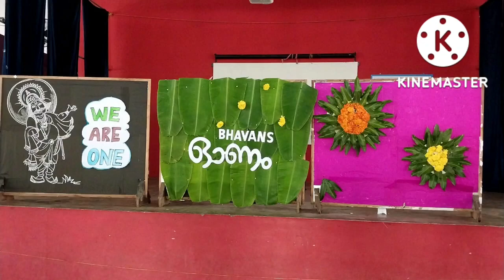Onam 2022 - Bharatiya Vidya Bhavan's Vidya Mandir, Irinjalakuda - ഓണം 2022